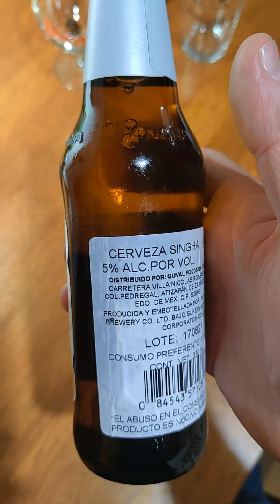Hoy es juevebes y las invitadas son... Singha thai beer vs Baja brewing. co frambuesa Ale🍻🍻🍻😋